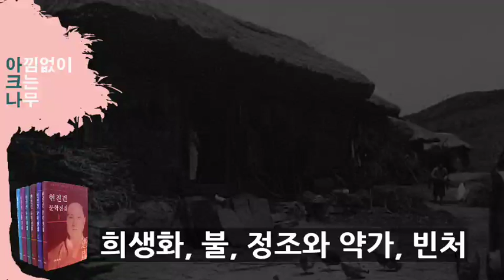현진건 단편소설 4편 모아 듣기 | 희생화, 불, 정조와 약가, 빈처 | 소설낭독 오디오북 | 잠들기전 소설 듣기 | 편안한 목소리 아크나 | ASMR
00:00:54  희생화 (작가의 처녀작)
00:51:28  불 (조혼과 남편의 성적 무지에 대한 비판)
01:09:56  정조와 약가(생명의 존위앞에 무너진 도덕관념)
01:41:54  빈처 (작가의 자전적 소설)

도서명: 현진건 문학전집
지은이: 현진건
펴낸곳: 국학자료원

안녕하세요? 아낌없이 크는 나무 아크나입니다.
 오늘은 한국 근대 단편소설의 선구자 현진건 작가의 작품 4편을 낭독했습니다.
 작가의 첫 작품이었던 희생화는 퍽 감상적이고 미숙한 습작 정도에 불과하다는 혹평을 받았지만  이 작품 이후로 이듬해 자전적 소설 빈처를 발표해 문단의 주목을 받기 시작했습니다.
현진건 작가의 첫 작품 이후로 해가 갈수록 탁월해지는 그만의 체험적이고 현실고발적인 작품들을 만나 보실텐데요, 오늘은 부부를 소재로 하는 작품 4편을 준비했습니다.
그럼 오늘도 편안한 시간 되시길 바랍니다^^

[도서 정보]
현진건 문학전집.
한국 근대 단편소설의 선구자 현진건의 문학세계를 소개하는 {현진건 문학 전집} 전6권. 현진건의 작품들을 한눈에 볼 수 있도록 전집으로 엮었다. 발표 당시의 원전을 일일이 확인하면서 현대어로 옮겼으며, 고어나 방언은 원전에 충실하기 위해 가급적 그대로 두었다. [양장본]

* 본 영상은 출판사로부터 낭독 이용허락을 받고 제작되었습니다.